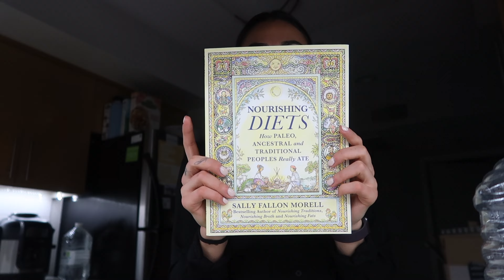DAILY VLOG: feeling inspired about life, working on my social media, 75 Hard + fun unboxing!